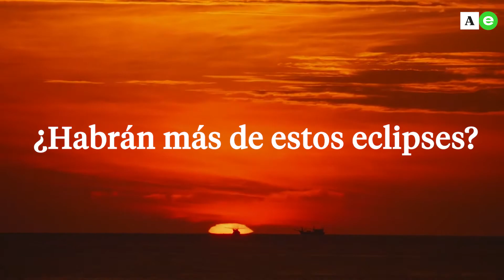¿VISTE LA LUNA ROJA?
Si viste el eclipse lunar y no sabes por qué la luna se pintó de rojo, aquí esta la respuesta.